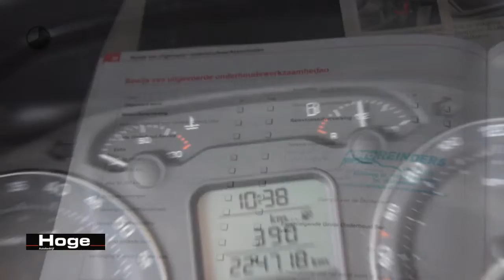Škoda Octavia 1.6 FSI Elegance Airco ECC Cruise control Licht metaal Inruil mogelijk